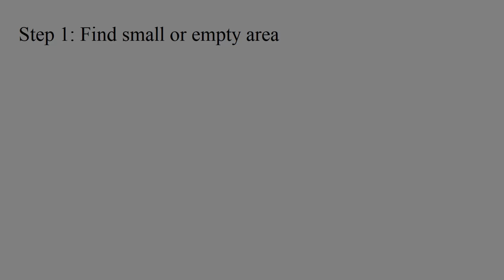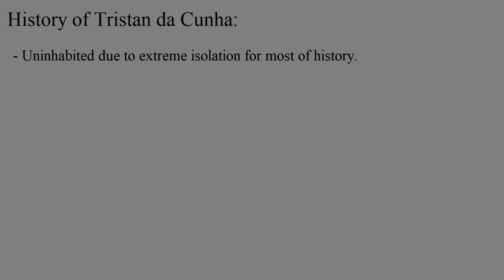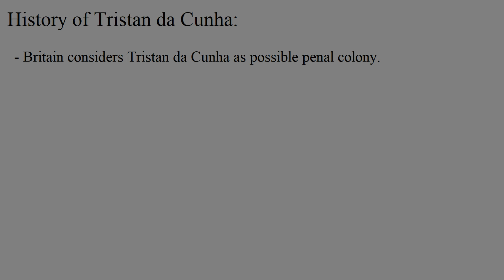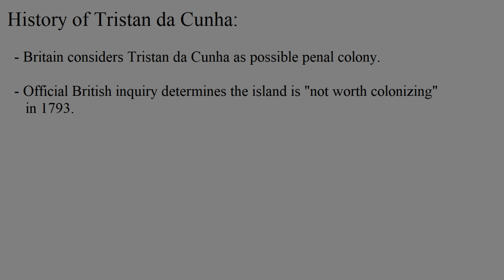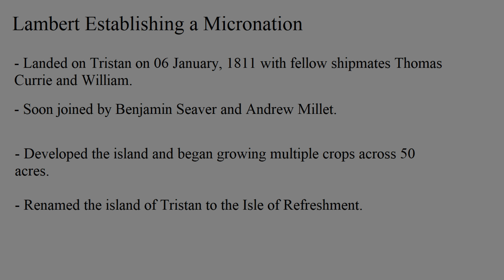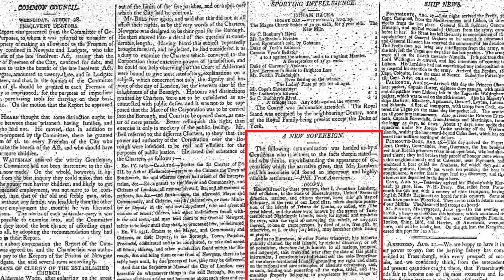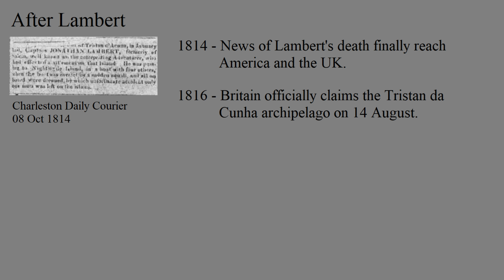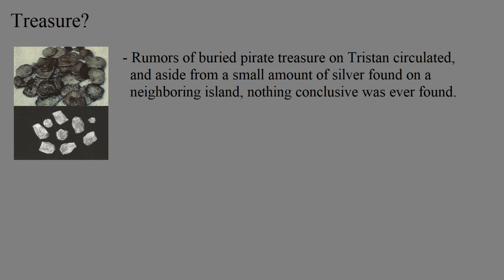The Islands of Refreshment: A Sailor's Kingdom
One day an American sailor named Jonathan Lambert tried to establish his own nation on the island of Tristan da Cunha in the South Atlantic.

Sources:
- Blackwood, William. “Tristan d’Acunha &C.” Essay. In Blackwood’s Edinburgh Magazine 4, 21st ed., 4:280–85. London, 1818. “Communications.” The Charleston Daily Courier. October 08, 1814.
- Fichter, James. “The British Empire and the American Atlantic on Tristan Da Cunha, 1811–16.” Journal of Imperial and Commonwealth History 36, no. 4 (December 2008): 567–89.
- “Interesting Article.” Richmond Enquirer. August 02, 1811.
- “Interesting Article.” Vermont Gazette. August 12, 1811.- “A New Sovereign.” The Morning Chronicle. August 29, 1811.
- “Tuesday’s and Wednesday’s Posts.” Hampshire Telegraph and Naval Chronicle. August 28, 1811.